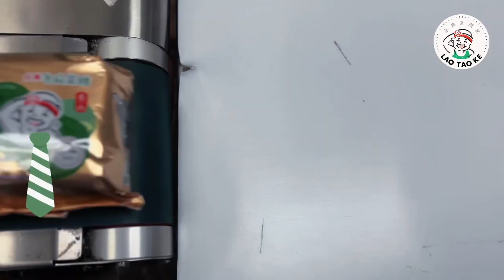Witness the Magic: The Making of Winter Melon (Kundur) Tea Bricks